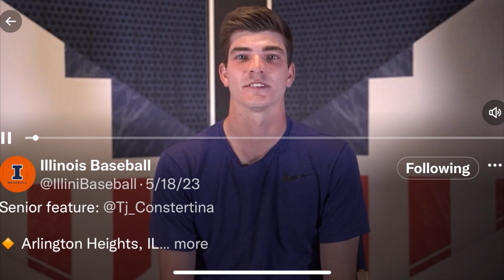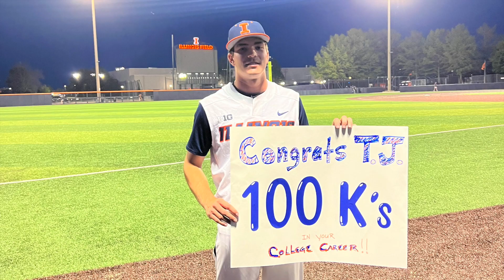TJ Constertina -- University of Illinois 2023